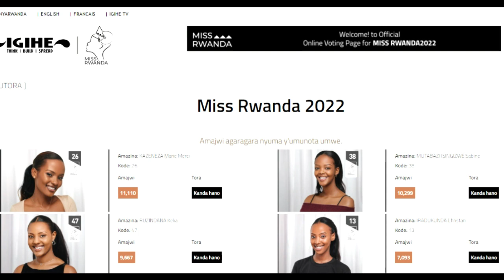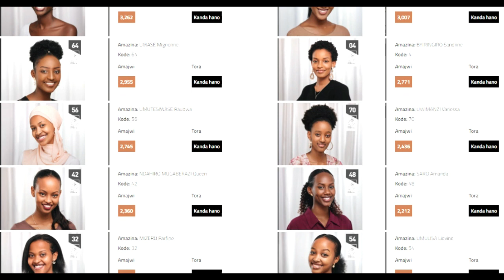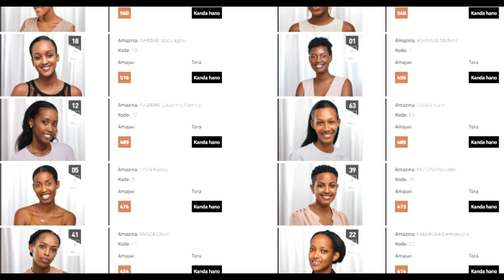💸🤑MISS RWANDA: Ibyari irushanwa ry'ubwiza byahindutse irushanwa ry'ubukire🤑💸